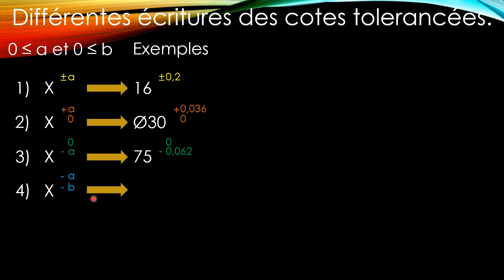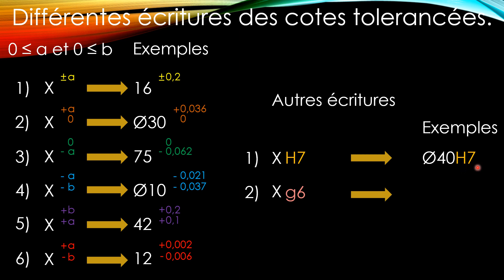Cotes tolérancées-Ecriture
Présentation des différentes écritures des cotes tolérancées.